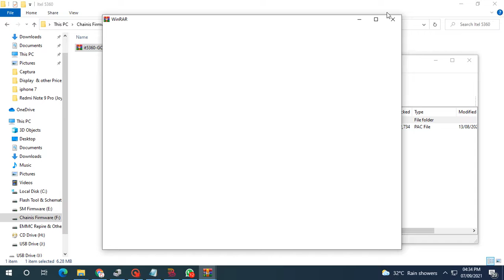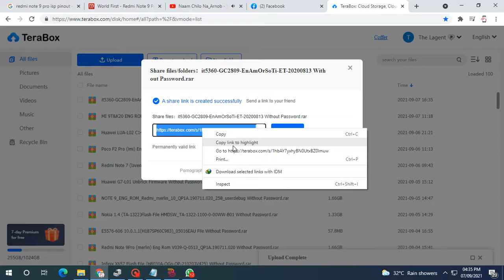I TEL IT5360 GC2809 EnAmOrSoTi ET 20200813 Without Password